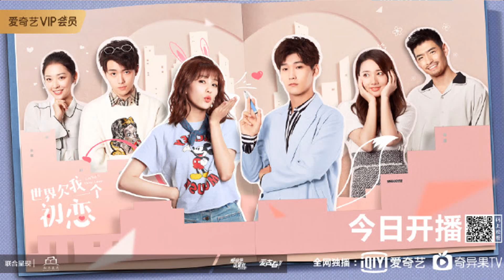TOP 9 SHORT GIRL/TALL GUY ROMANCE CHINESE Drama (Height Difference)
Dramas Mentioned
Lucky’s First Love
Master Devil Don’t Kiss Me
My Love Enlighten Me
Meteor Garden
My Little Happiness
Perfect and Casual